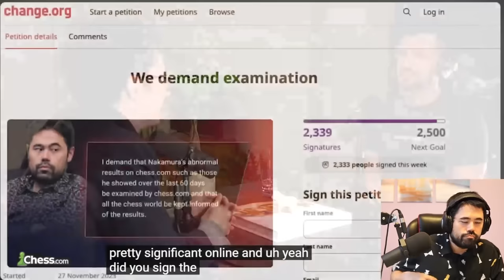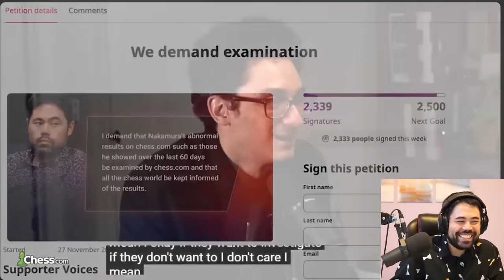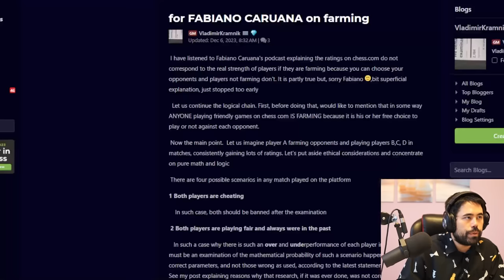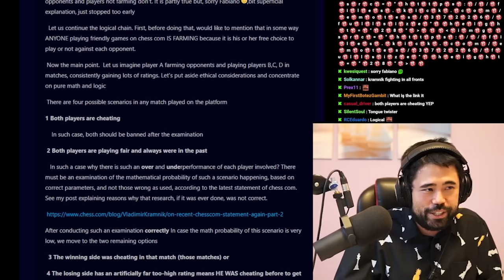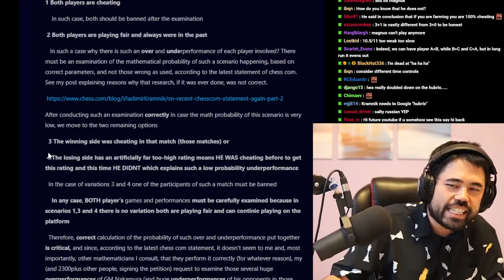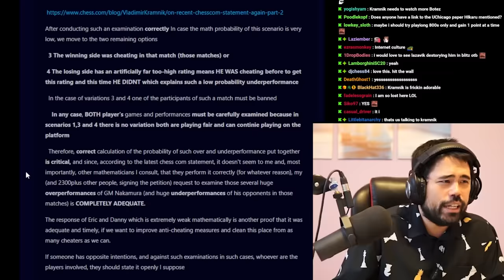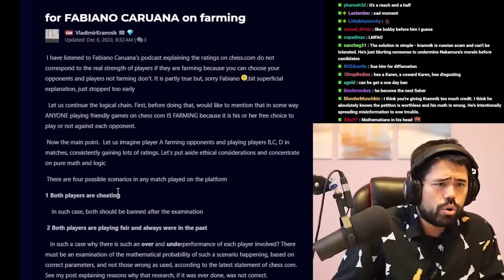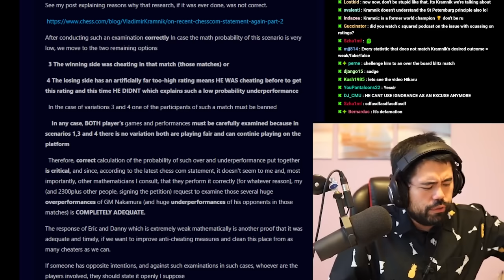Farming Is Cheating, Shouts Kramnik!!!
And then Kramnik's newest blog.